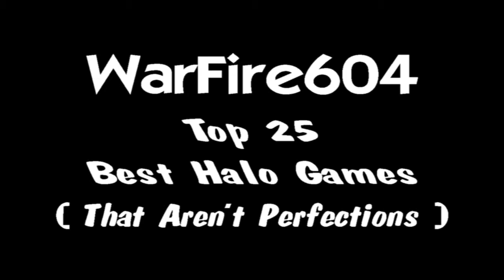My Top 25 Best Halo Games #23 - Perfection Cut-Off - Halo Reach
This is the next epic part in the Top 25 Best Halo Games. This 1 is from Halo Reach. Another 1 that I wish I got the Perfection on. The level we played on is 1 of my favorite levels from Halo 2 that they remastered on Reach. After I got killed I started clutching up with my Sniper Kills, got a couple of sweet headshots in this 1. Only died once